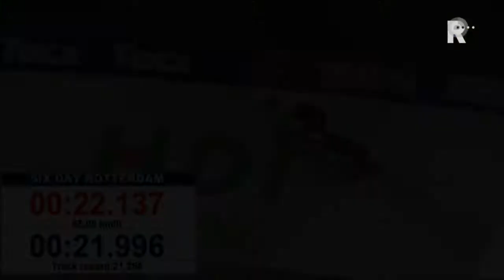Hoogtepunten Zesdaagse dag 4 (video)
Het Belgische RTV Rijnmond-koppel Kenny de Ketele/Jasper de Buyst pakte zondag weer de leiding bij de Rotterdamse Zesdaagse. Ze verdrongen titelverdedigers Niki Terpstra en Iljo Keisse van de koppositie.Kijk hieronder naar de hoogtepunten van de vierde dag van de zesdaagse in Rotterdam: